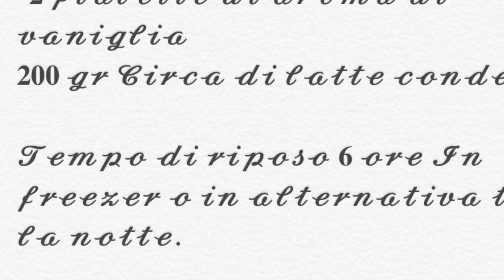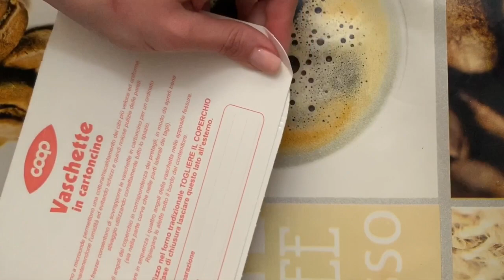Ricetta Gelato alla Stracciatella Senza Gelatiera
Oggi andiamo insieme a preparare un buonissimo Gelato alla Stracciatella Senza Gelatiera, ricetta adatta anche a chi soffre di celiachia in quanto priva di glutine. Se ti piacciono le mie ricette, sostienimi iscrivendoti al mio canale, lasciando like ai video e condividendo le ricette con i tuoi amici e le tue amiche :-) Ed ora allacciamo i grembiuli ed andiamo a preparare uno squisito Gelato alla Stracciatella, qui di seguito vi lascio gli ingredienti

📋 Ingredienti:

- 250ml di Panna da montare
- 2 Cucchiai e mezzo di Zucchero a velo
- 50gr di Scaglie di Cioccolata
- 2 Fialette di aroma alla Vaniglia
- 200gr circa di Latte condensato

🔵 Tempo di riposo: Una notte in Freezer